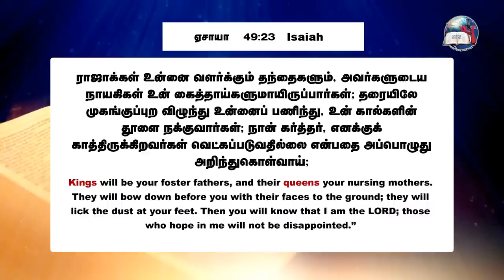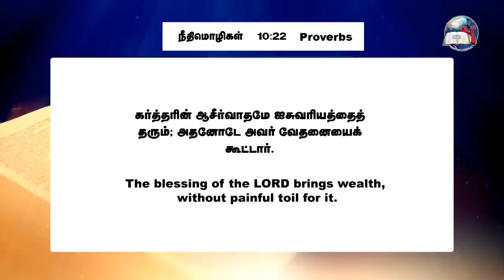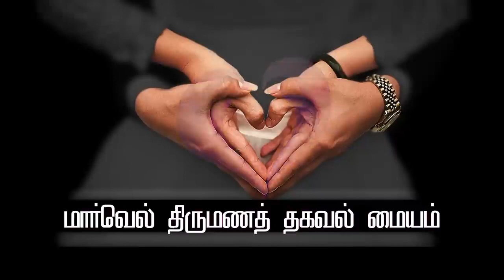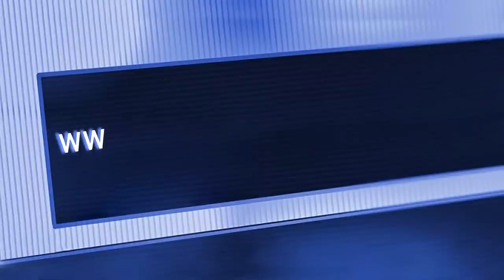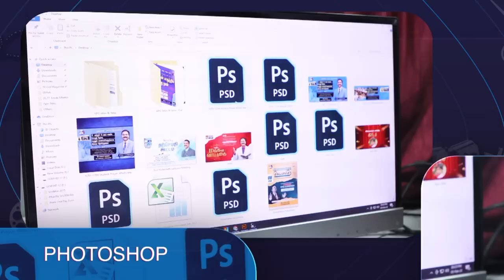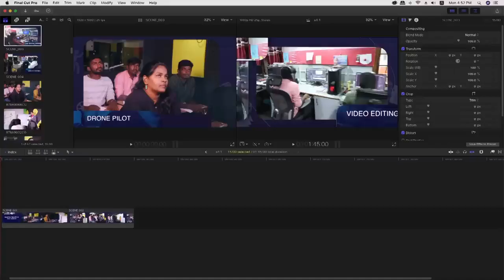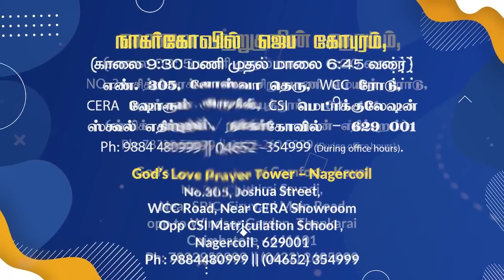கர்த்தருக்கு காத்திருக்கிறவர்கள் வெட்கப்பட்டு போவதில்லை Evg T Stephen